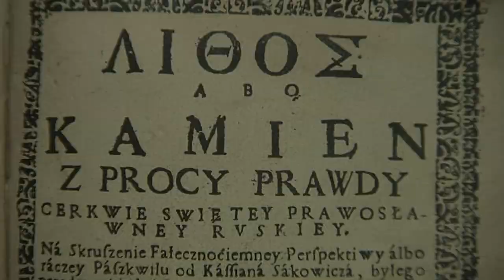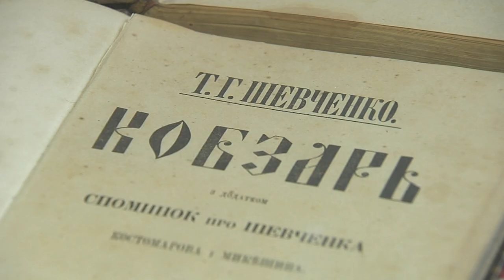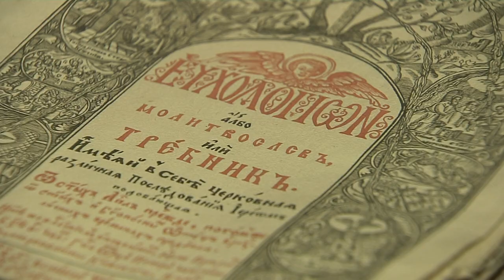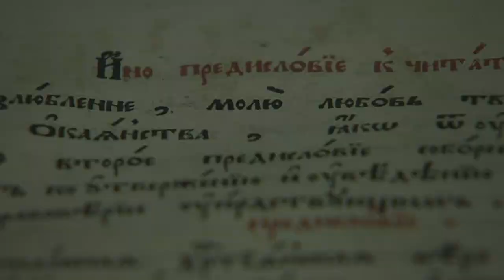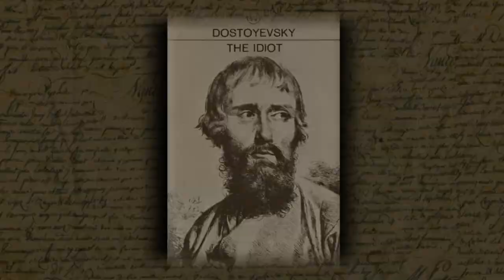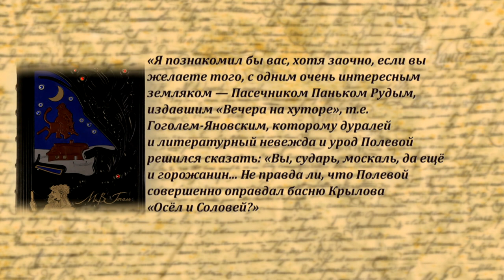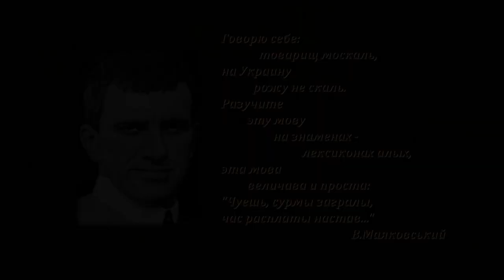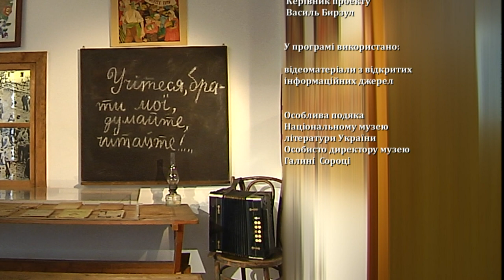Валерій Бебик. ПЕРЕЯСЛАВСЬКА ОКУПАЦІЯ УКРАЇНИ: ВКРАДЕНА ЛІТЕРАТУРА (HD)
Після Переяславської окупації України Московська імперія почала зачистку українського культурного простору. Одним з основних напрямів інформаційної війни проти Української цивілізації стала вкрадена українська література...